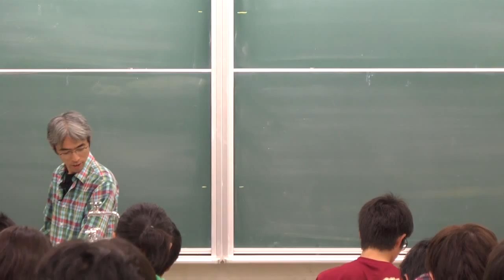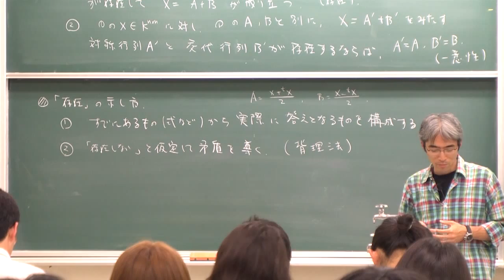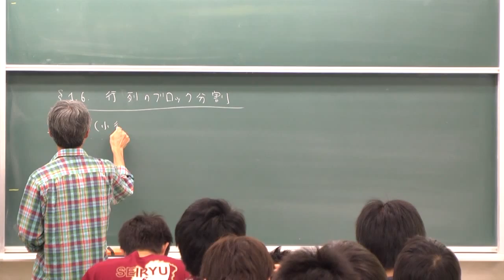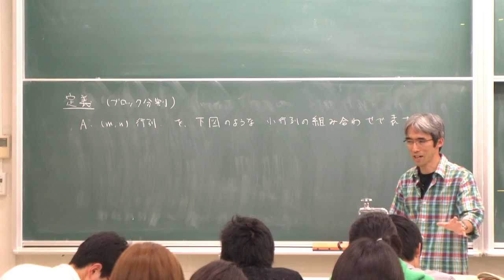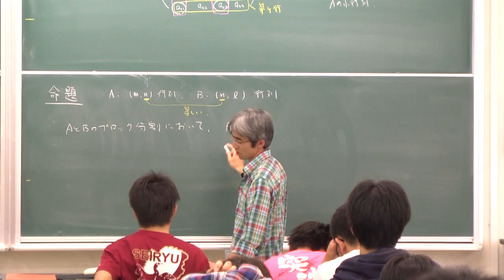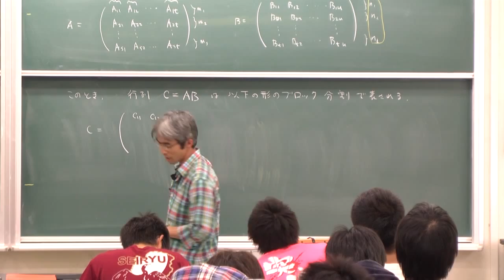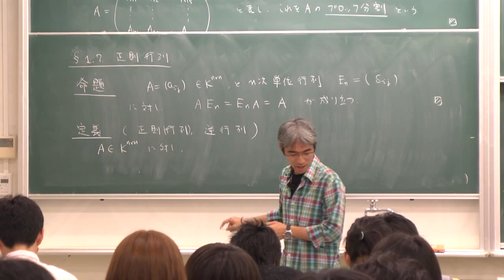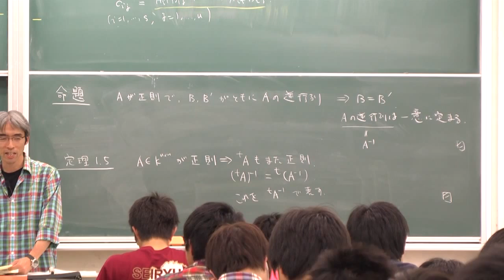線形代数I (2013) (10) 特殊な行列 (2)，正則行列 (Linear Algebra I (2013), Lecture 10)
Akira Terui. Lecture "Linear Algebra I (in Japanese)." Lecture 10: Special matrices (2), Nonsingular matrices". May 24, 2013, at College of Mathematics, University of Tsukuba, Tsukuba, Japan.